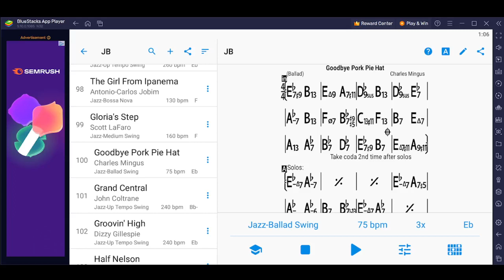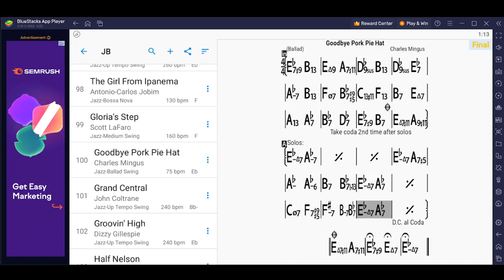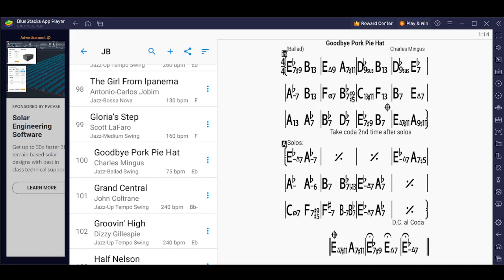Goodbye Pork Pie Hat